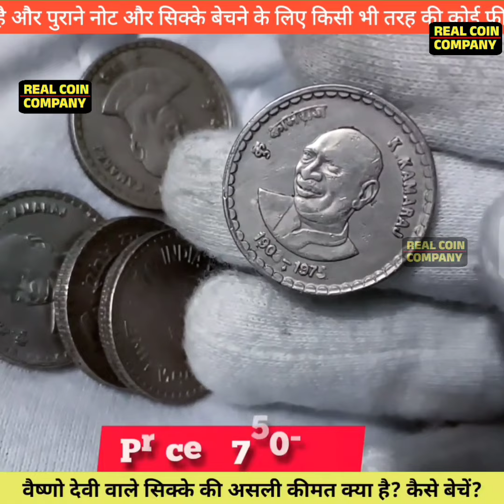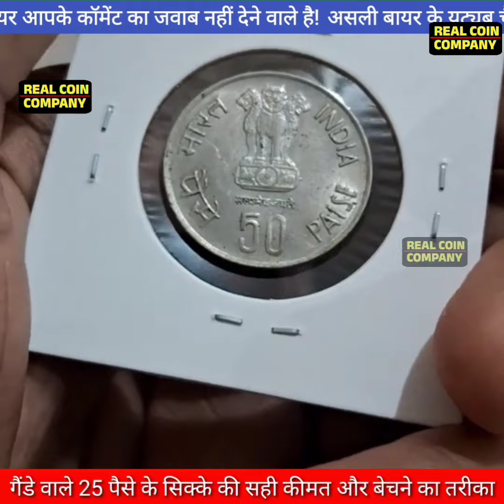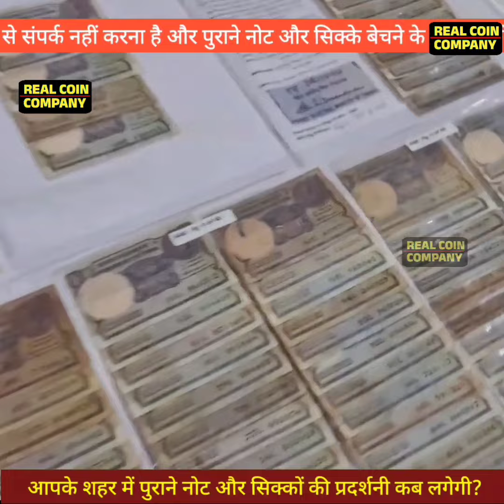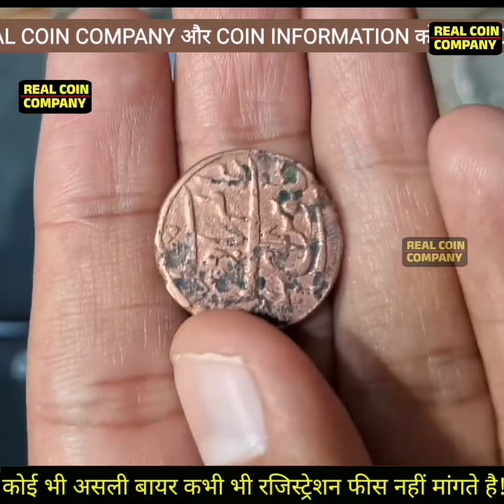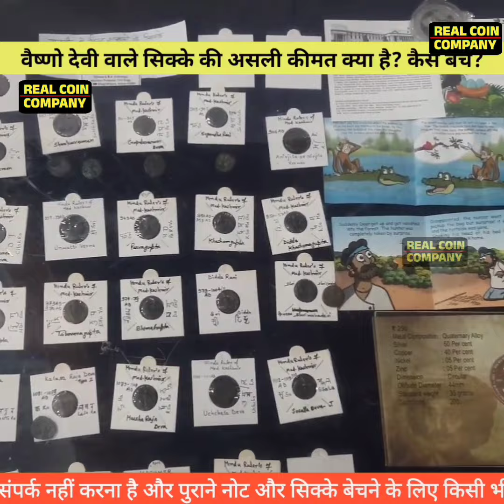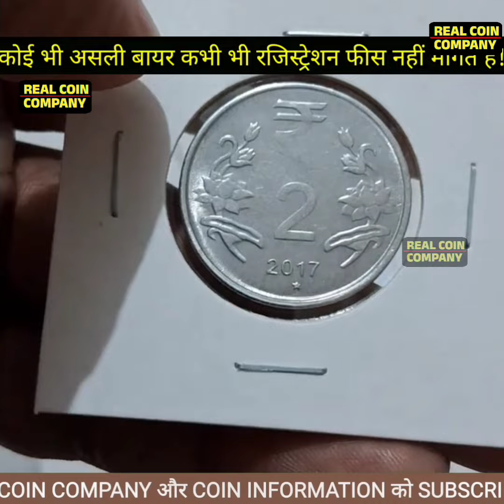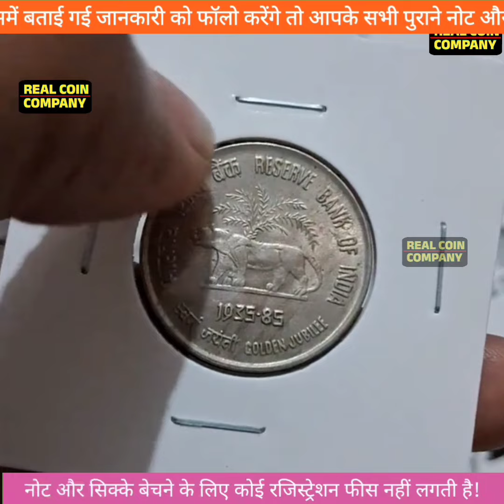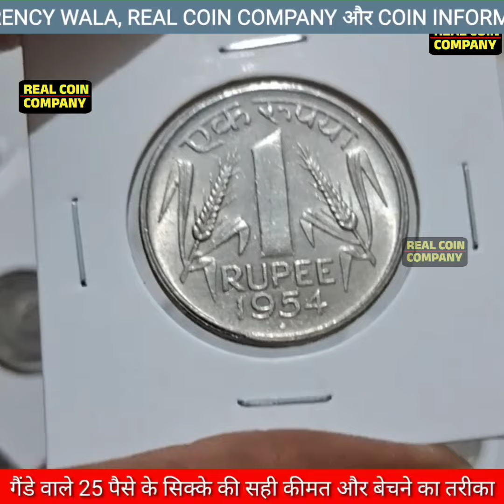आप भी बिना रजिस्ट्रेशन फीस असली बायर को अपने पुराने नोट और सिक्के बेचो गारंटी से! sell rare coins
4 सिक्के और 2 नोट के बदले कीमत ₹-34,00,000/-लाख रुपए रोकड़ मिली? असली बायर घर पर आयेंगे खरीदने!

Biggest Old Coin Exibition 2023🔥🔥